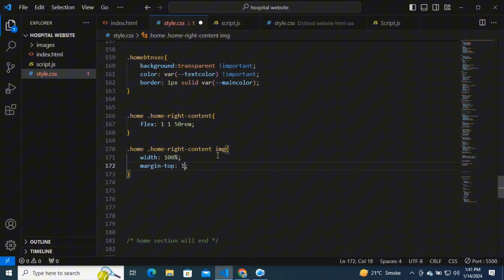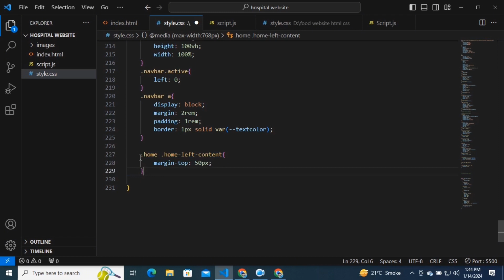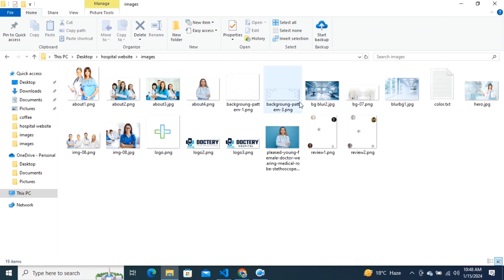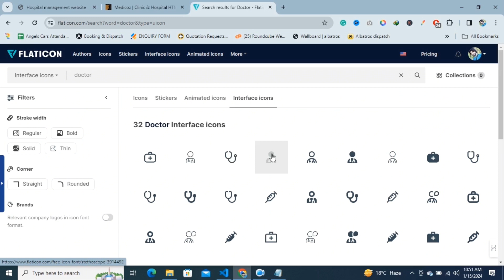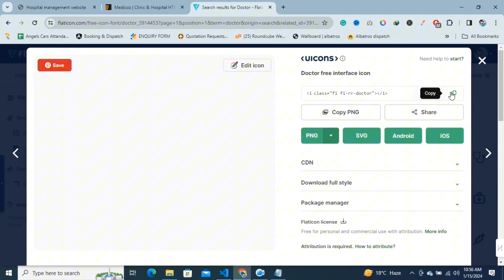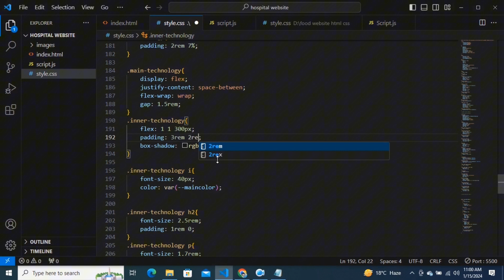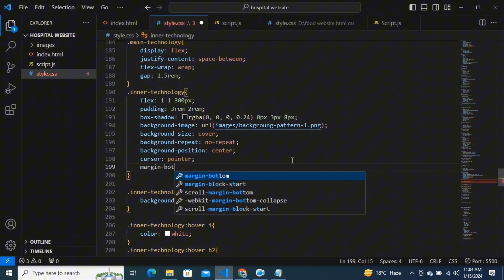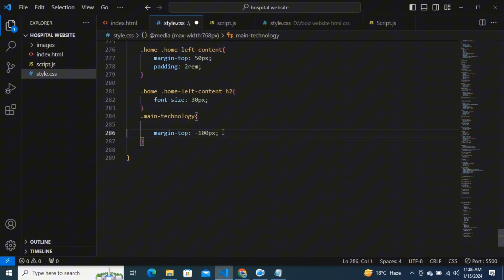Hospital management website using html css | hospital website part 4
Hello every as you know we have started to create hospital management website using html and css, its the part 4 of the video, I have asked in community where my followers told me to upload videos in parts.

Hospital website using html and css is the very basic for beginners step by step, you will easily learn and you can use for your own project.

Hospital management website  responsive header
Hospital management website responsive service section
Hospital management website responsive review and footer section